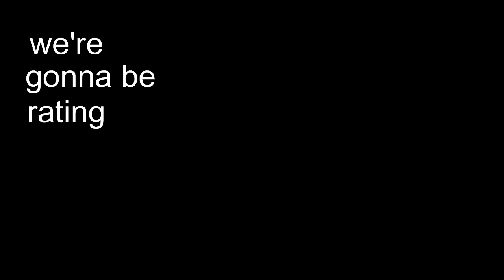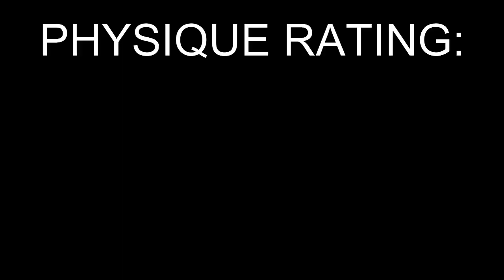PHYSIQUE RATING: DEATH (Puss In Boots 2)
rating the aesthetic physique of death from puss in boots 2 the last wish

epic villain DreamWorks very cool.